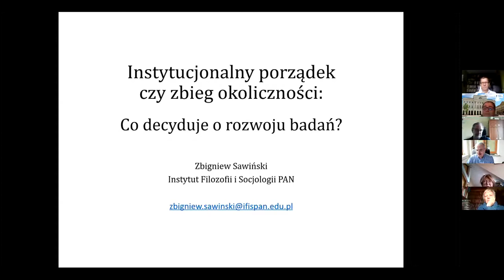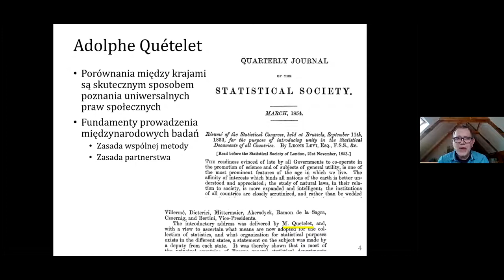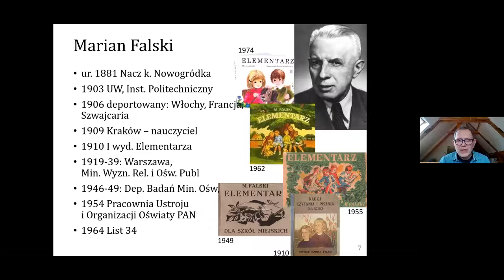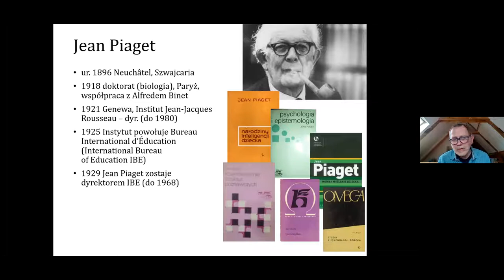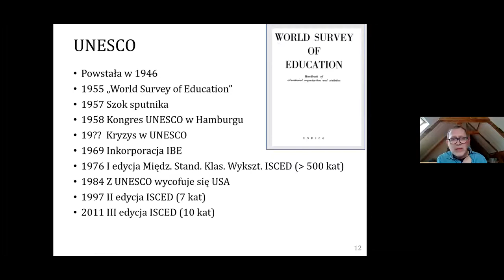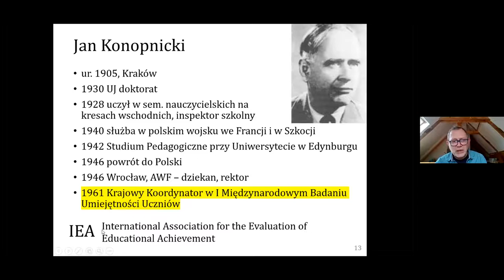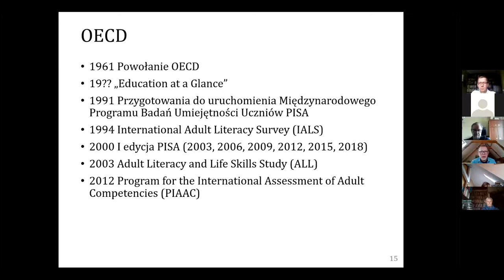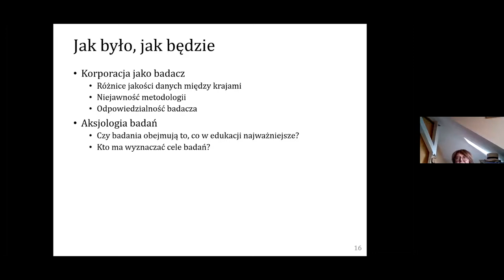Seminarium prof. Joanny Kurczewskiej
Seminarium Zakładu Socjologii Teoretycznej i Zespołu Badań nad Zmianą Społeczną i Tradycją z cyklu "Lokalne, regionalne, krajowe i ponadnarodowe: cztery spojrzenia na zmianę społeczną i ład społeczny", odbyło się on-line w poniedziałek, 29 marca 2021 r., o godz. 15.00.
Dr hab. Zbigniew Sawiński, prof. IFiS PAN, wygłosił referat pt. Instytucjonalny porządek czy zbieg okoliczności: co decyduje o rozwoju badań?
Komentatorzy: dr hab. Marta Zahorska (IS UW), dr hab. Artur Pokropek (IFiS PAN), dr hab. Mikołaj Herbst (EUREG UW) plus liczni dyskutanci.